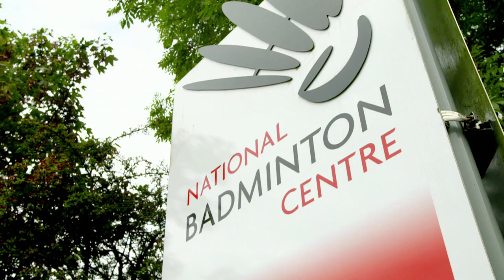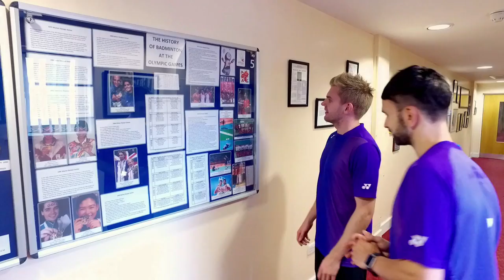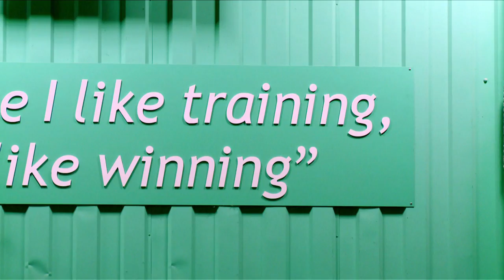Badminton Unlimited | England Olympic Funding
Badminton Unlimited
England Olympic Funding
“Badminton was one of the sports affected. GB Badminton will not get a slice of the £345 million funding. This despite their Men’s Doubles winning a bronze at the Games, becoming Team GB’s first medallists in the sport in 12 years. "